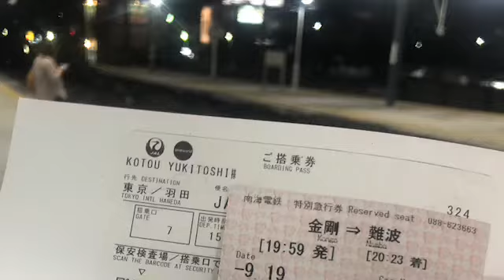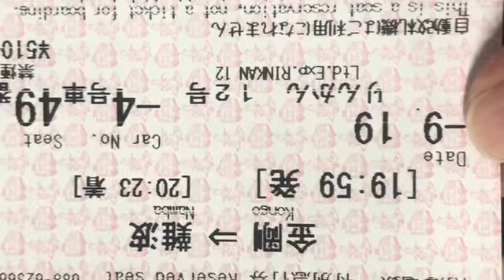南海高野線 特急りんかん前面眺望 堺東から天下茶屋まで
南海高野線堺東駅発車から天下茶屋駅到着までを収録
途中はタイムラプスとなっています。
特急りんかん12号　４号車４９番席の先頭最前列左側